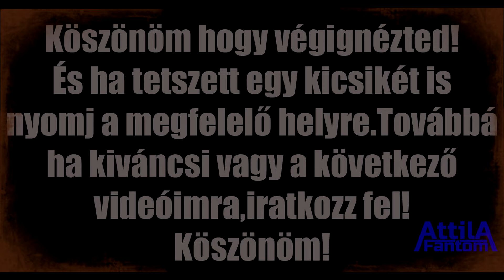Mil germany - lássuk hogyan dolgozik a kínai láncfűrész.